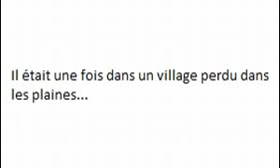L'histoire de pyro #1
Une nouvelle histoire avec pyro sans ou presque sans azarbane :D
En hommage a pyro qui n'a pu de gold.